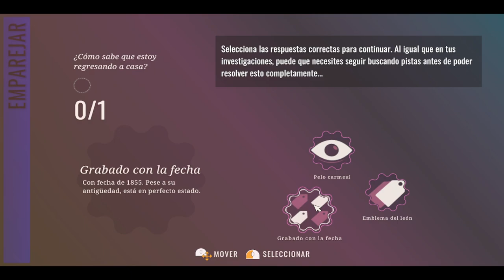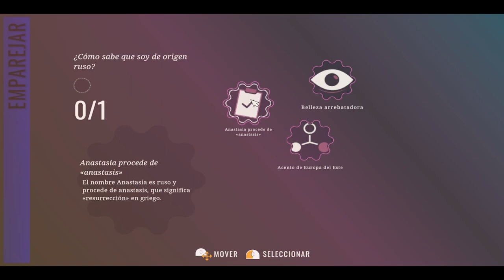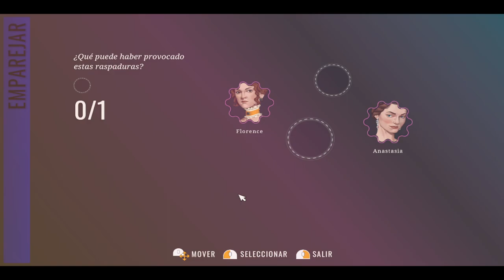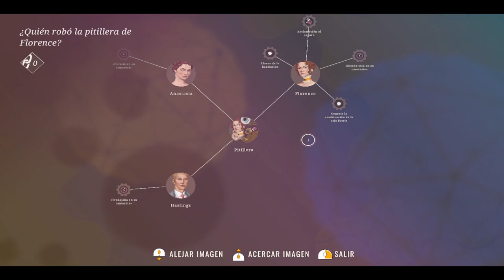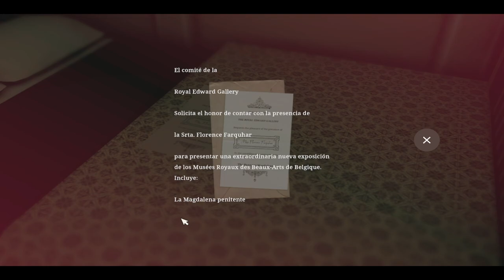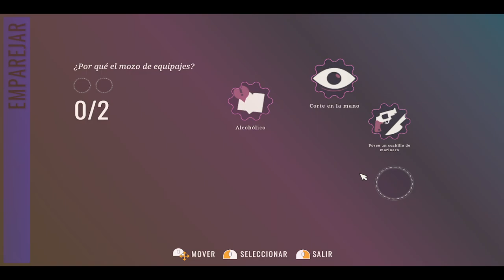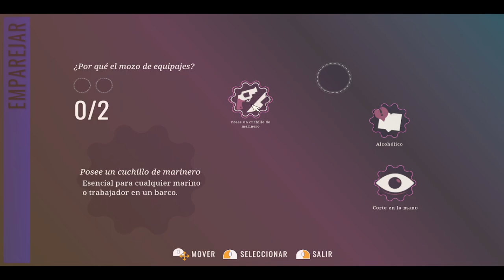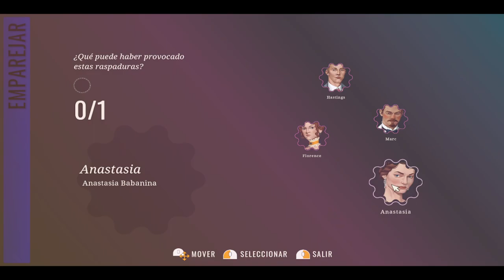Agatha Christie - Hercule Poirot: The London Case 🕵️ - Prólogo - El Barco - Gameplay - Español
Hércules Poirot, que une sus fuerzas con el Lloyd's of London para garantizar el transporte, la protección y la venta de un valioso cuadro de María Magdalena. La pintura será la pieza central de una nueva exposición en un museo de Londres que contará con otras obras de arte eclesiástico cedidas por Bruselas.
Tu colega Hastings, que es empleado del Lloyd's of London, te va a ayudar a gestionar el seguro de las obras de arte y la venta del cuadro. Al llegar al museo, te reunirás con el nuevo propietario del cuadro, Mortimer Ailsworth, y con la conservadora del museo, Evelyn Warbeck. Utiliza los recursos de los que dispones para comprobar la seguridad y proteger el cuadro contra cualquier potencial amenaza.
Una semana después, se celebrará una gala de presentación a la que asistirán todos los personajes principales. Sin embargo, las cosas dan un giro inesperado cuando roban el cuadro delante de las narices de todo el mundo. Tus afiladas habilidades de detective te serán útiles para descubrir la verdad y encontrar al culpable del robo.

Prólogo del gameplay de "Agatha Christie - Hercule Poirot: The London Case".